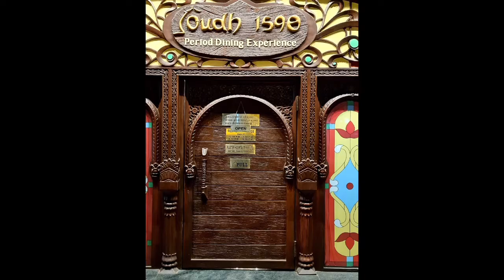Our wedding anniversary Dinner at 'oudh 1590' ।।